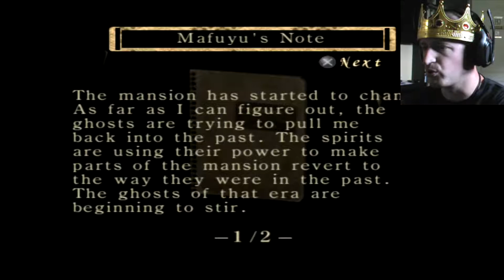The Lord Plays Fatal Frame Part 9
Episode 9: Lucifer's Sphincter

-- We are going super deep inside Satan in this ghost story. Because yes.